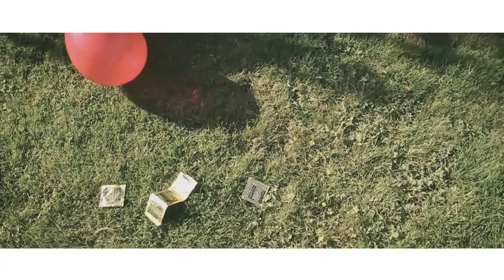Johnson - No Class (Music Video) [Prod. by SiREAL]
"Whitewine" Mixtape